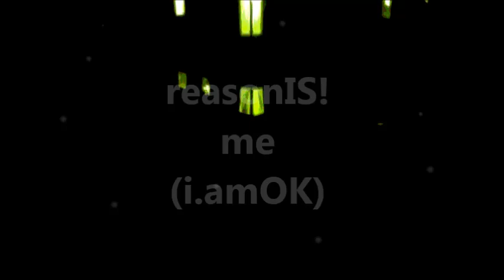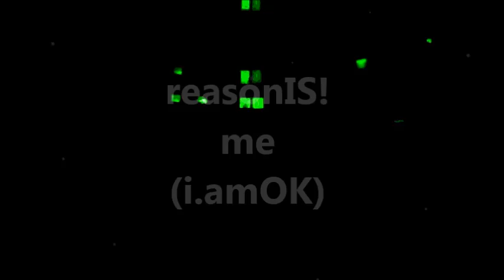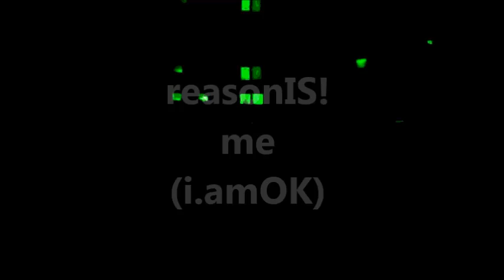reasonIS!me i amOK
Vor einer längeren Zeit mit Hardware ...